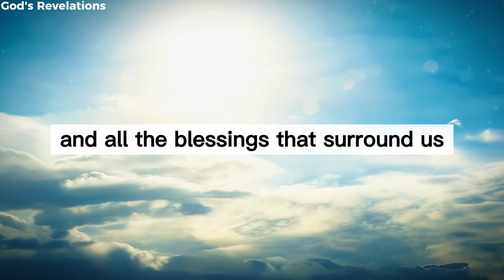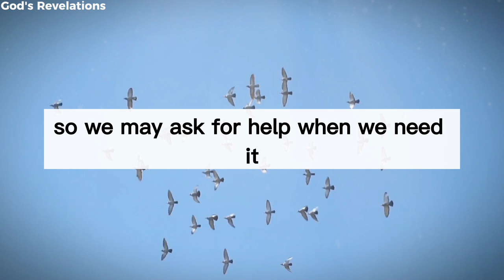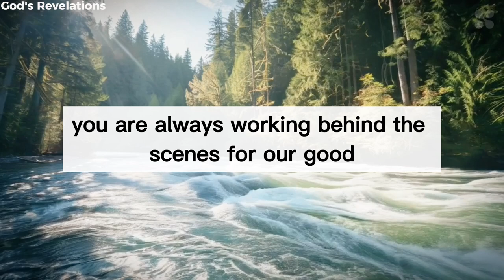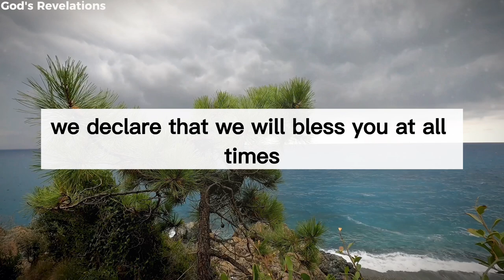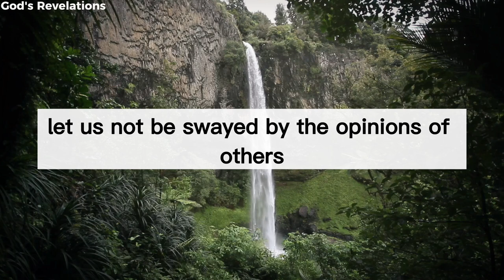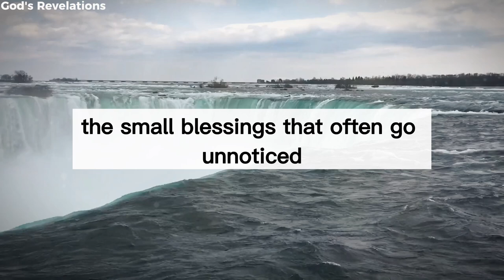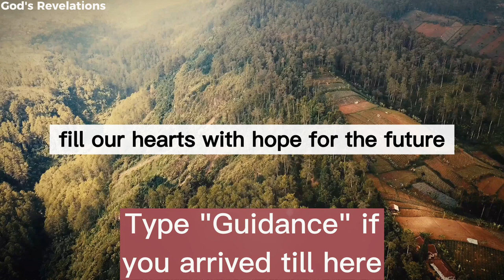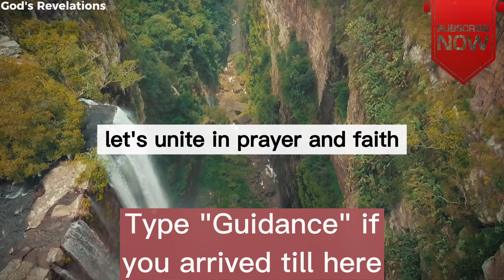God's Revelations - This Prayer Will Open Paths For You | Pray Before Start Your Day 🙏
A Powerful Prayer for Opening New Paths Inspired by Psalm 34 💙